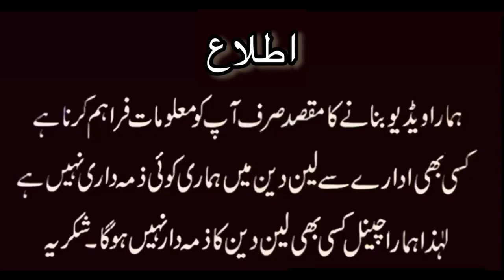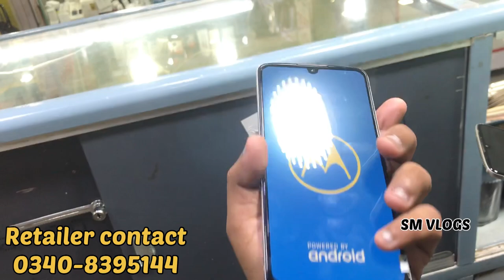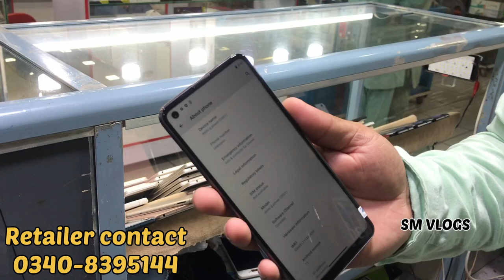Samsung s21 LG valvet 5g Motorola one 5g g pure z4 z force Oppo a57 Vivo v3 max huawei 5x |SM VLOGS